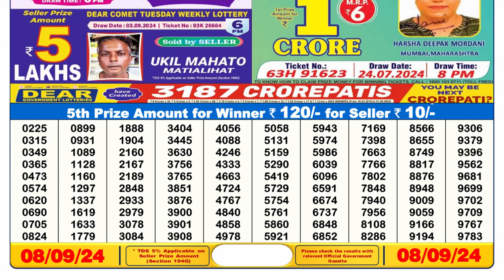Sikkim Lottery Result 6pm 08.09.24 || डिअर लॉटरी रिजल्ट